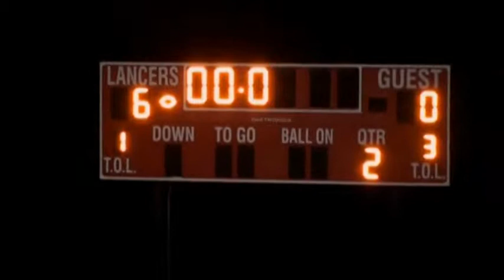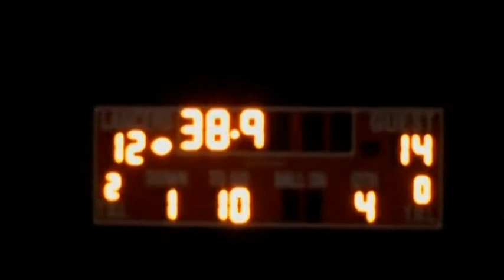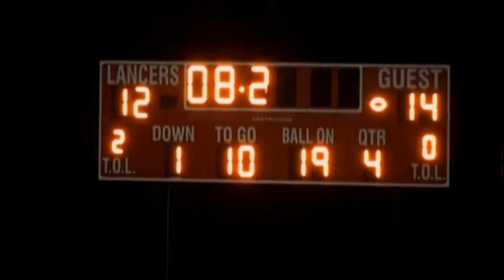Walkersville Vs. Linganore Game Film.mpg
Game Film Walkersville Vs. Linganore
Walkersville 14
Linganore 12